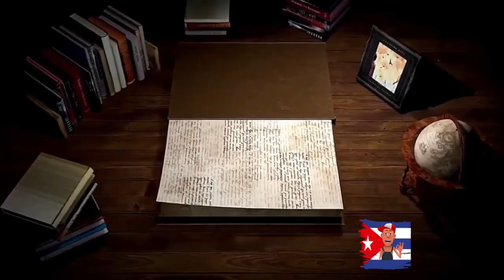Risas Garantizadas: 18 Chistes en Solo 26 Minutos 😂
Prepárate para 26 minutos de risas con 18 chistes variados que te harán reír sin parar. Desde los más absurdos hasta los más ingeniosos, cada chiste está diseñado para alegrar tu día. 😂🎉 No te pierdas este video lleno de humor y diversión. ¡Ríete a carcajadas con nosotros!

PUEDES VER ESTE OTRO CHISTE:  Chiste: La Razón Más Increíble para una Detención 😂

¡RÍE SIN PARAR! DESCUBRE MÁS CHISTES AQUÍ 👇🏻
🍺Chistes De Borrachos Para Adultos
🙏🏼Chistes De Curas Y Monjas

¡Síguenos y descubre lo mejor de nosotros en redes!